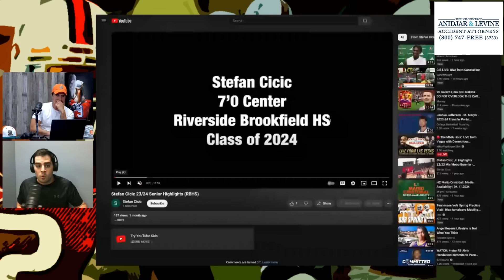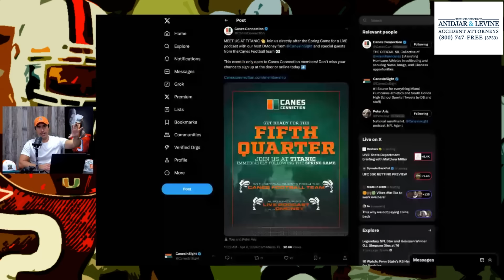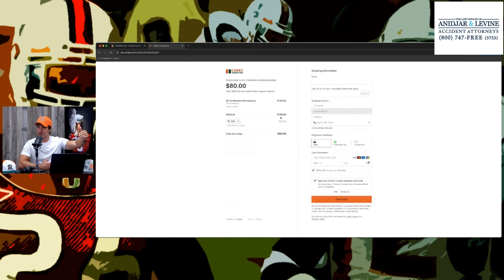5 players to watch at Canes spring game | OL Tommy Kinsler interview | 7FT Hoops recruit visiting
D$ gives you the Top 5 players to watch at the Canes' upcoming spring game. Also, a 7ft hoops recruit out of the Chicago area is visiting Miami. Plus, OL Tommy Kinsler stops by to talk 2024 and more.

CANES CONNECTION

☑️ Canes Insight on Twitter:

 / canesinsight   ☑️
📸 Canes Insight on Instagram:

 / canes.insight   📸